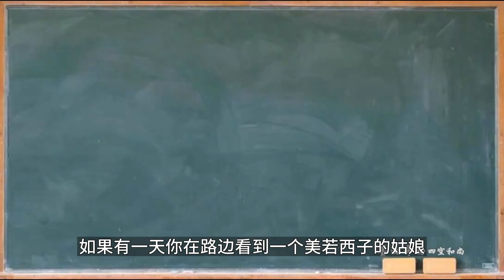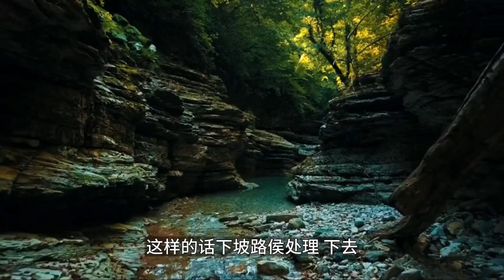激战人生的节奏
一個拳手，一定要建立屬於自己嘅節奏。能夠令對方跌入你嘅節奏，佢就會被逼跟住你走。能夠打出屬於你自己嘅節奏，就是一個好拳手。」 「呢廿幾年嚟，我咩都沒做過啊 ...